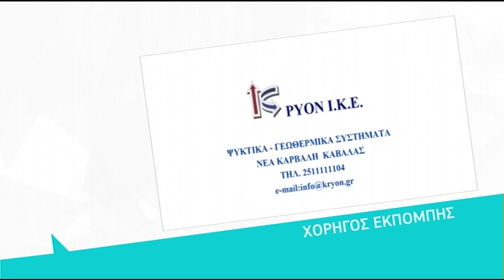ΠΡΩΤΟ ΘΕΜΑ 11/5/2020